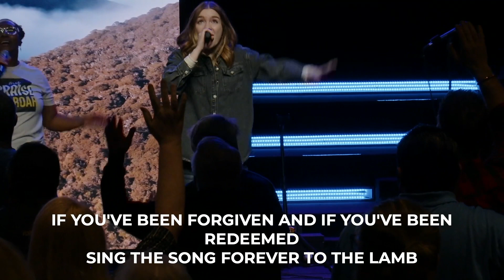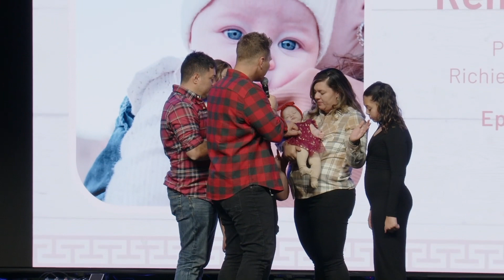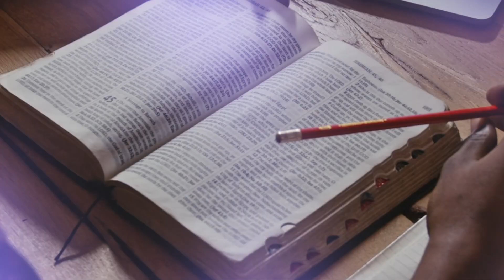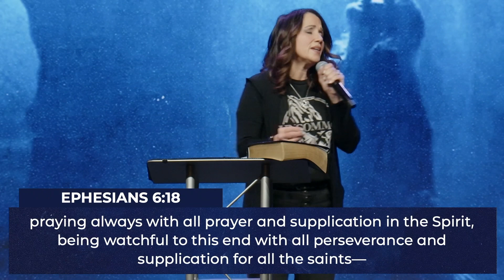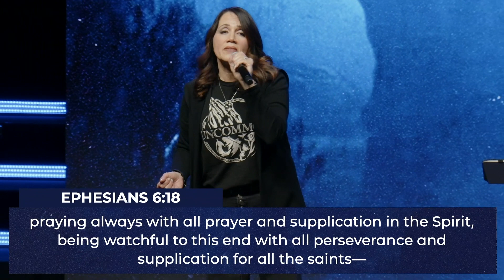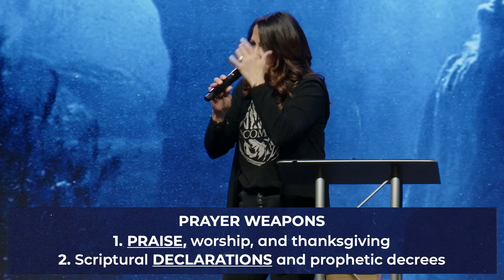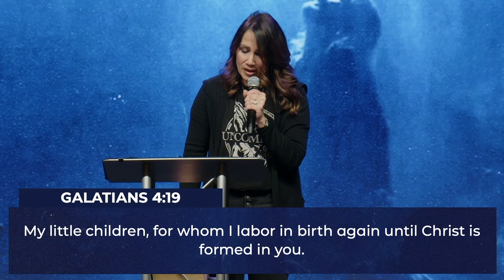Uncommon Prayer Part 2 (Full Service)